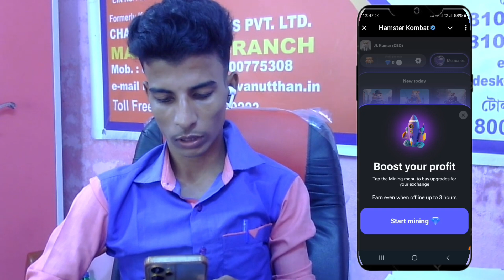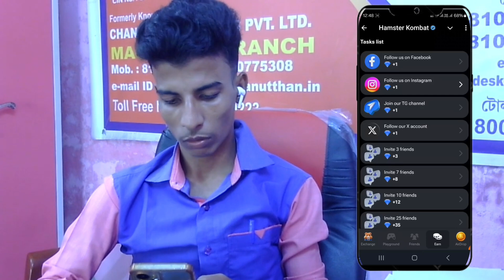HAMSTER KOMBAT BIGGEST SCAM ✔|😡 Hamster Kombat Airdrop | Hamster Kombat Withdrawal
token price revealed
hamster kombat token distribution
hamster kombat season 1 end
hamster kombat airdrop revealed
hamster kombat airdrop token

Top Search ;
Hamster Kombat
Cats airdrop
Dogs Airdrop
Tomarket Airdrop
Crypto Airdrop
blum airdrop